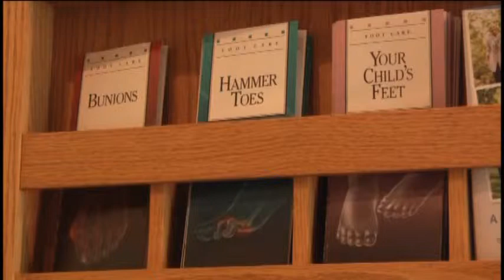Houghton podiatrist offering free foot screenings for children